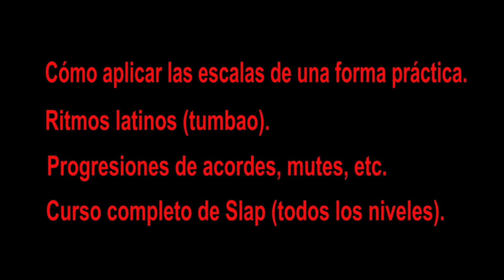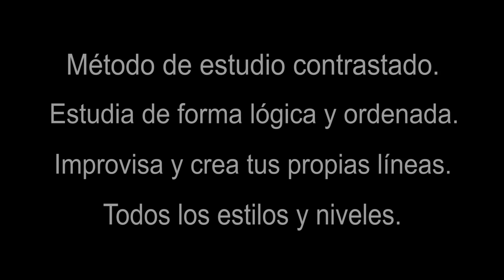VICTOR WOOTEN "TRIPLE THUMB SLAP" - Aprende la Técnica de Slap Definitiva!!! :)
Saludos grooveros.